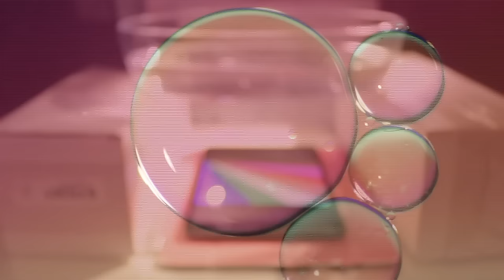Dica Rápida #02 Fotografia Abstrata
A dica de hoje é para vocês criarem uma imagem abstrata usando óleo.

Se você gosta do nosso trabalho nos ajude a manter o canal com mais videos como esse. O mínimo de $2 por mês nos ajudará e muito a continuar compartilhando o conhecimento!!!

Assista Também
Dica Rapida #01 Foto Retrato com tema Natalino.